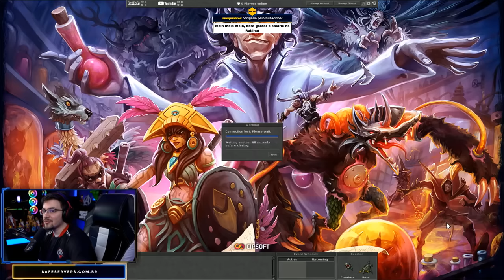RUBINOT COM 2000 MIL PLAYERS NO TESTE SERVER? 😱 | ADVANCED TO MAGIC LEVEL 143!